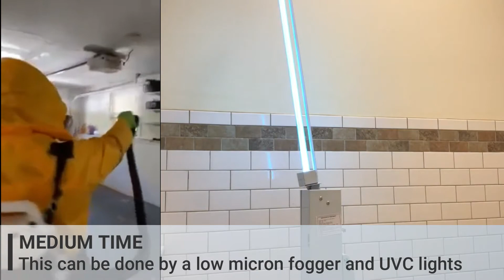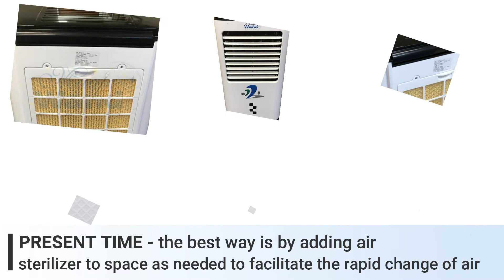Getting ready for reopening and moving indoors as the weather cools?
There are two major areas a cleaner and facility needs to focus on as the U.S. gets ready for reopening and the cooler weather-related move inside.